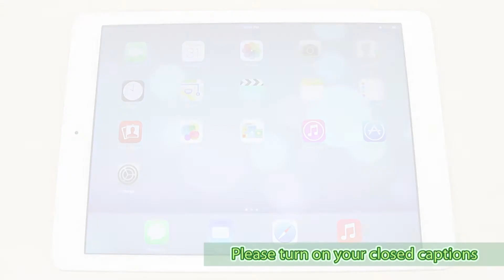Apple iPad Air Alarm setup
This video shows you how to set the alarm on Apple iPad Air.